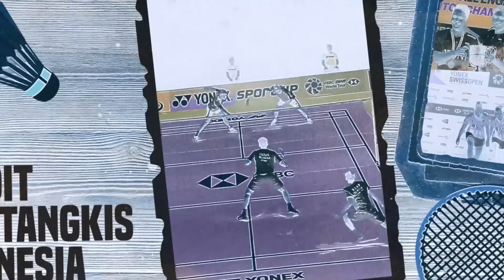BAGAS-LEO LANGSUNG JUARA DI KOREA OPEN, DANIEL-FIKRI KONSISTEN SEMIFINAL - PB INA - EPS 219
Regenerasi ganda putra makin nyaman nih, bakal cepat melaju? selengkapnya hanya di PB INA

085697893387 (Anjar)